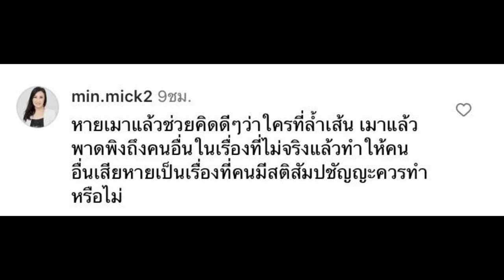หนุ่ย อำพล นักร้องนำ ไมโคร ฟาดยับ เพื่อนร่วมวง ลั่น อย่าให้ภรรยาตัวเองล้ำเส้น